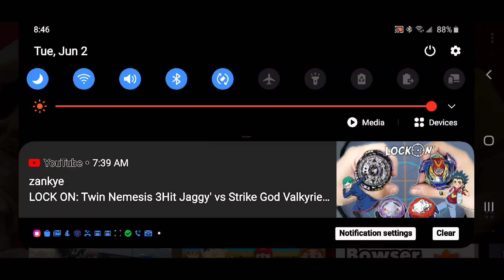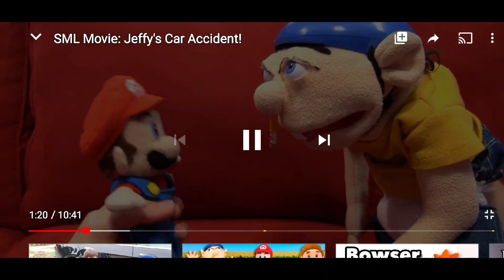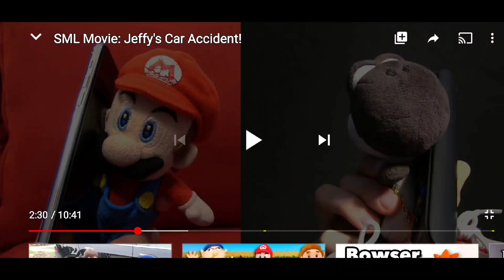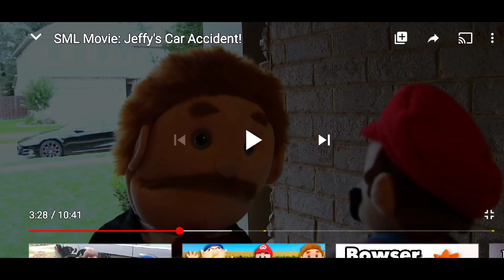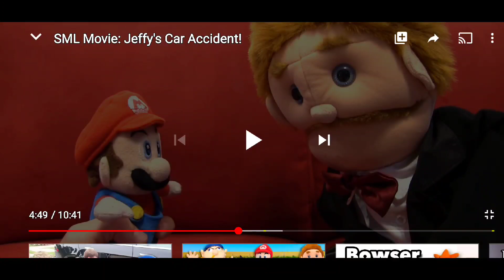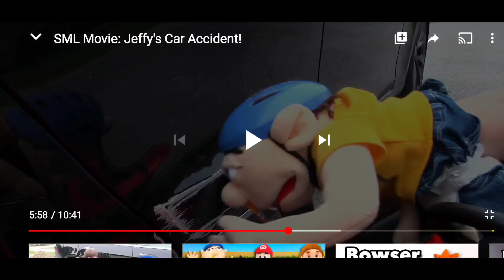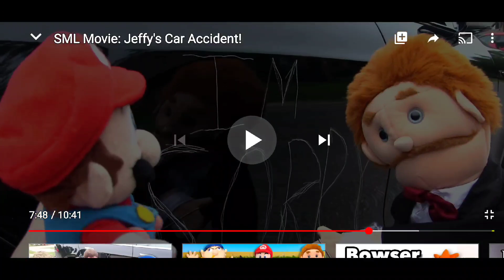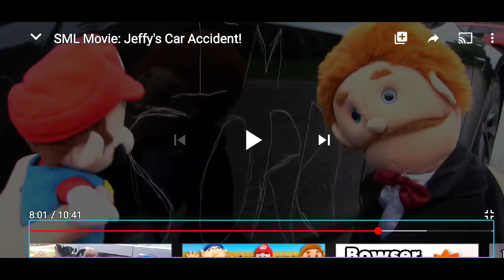SML Movie. Jeffy's car accident reaction